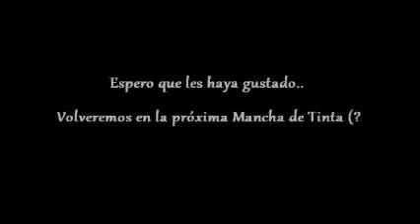La Magia de Tre Net - 5º 2ª '♥'